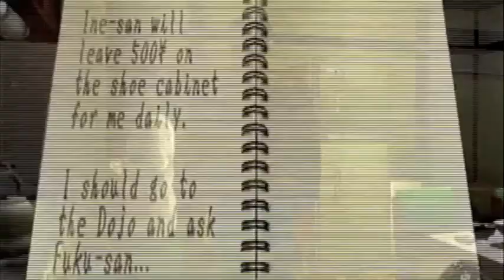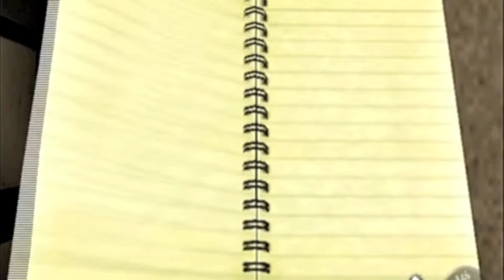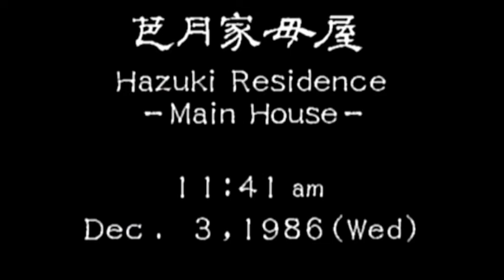Hello Again, Dreamcast! - Finale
The exciting (?) conclusion to HA,D! Watch me stumble about, playing the game incorrectly and being baffled by a rotary-dial telephone!
Interestingly enough, about 5 or so minutes after I stopped recording, I finally figured out how you're supposed to play this game. So there may be a sequel to this in the near future, if only so I can try to reclaim some dignity (The Open Door Close Door Show, coming to FOX Wednesdays!)